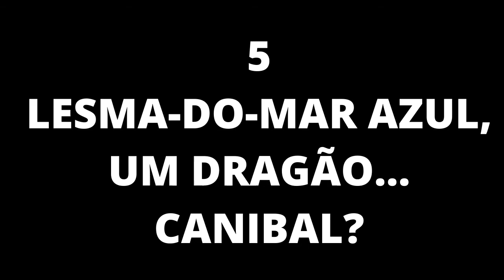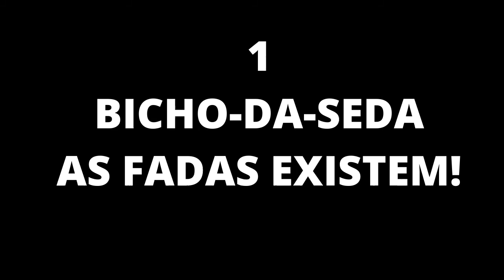10 Animais mais Feios do Mundo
10 Animais mais Feios do Mundo
Acha que conhece grande parte da fauna do planeta? Surpreenda-se com estes animais estranhos que provavelmente desconhecia..